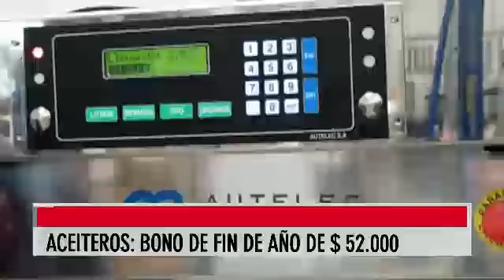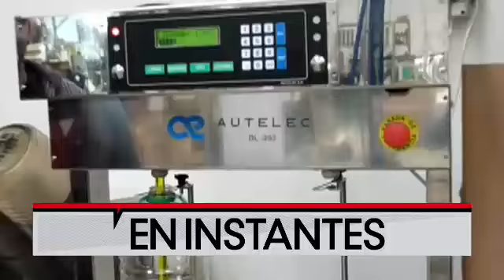MAS QUE NOTICIAS 30/12/2019 Bloque 2